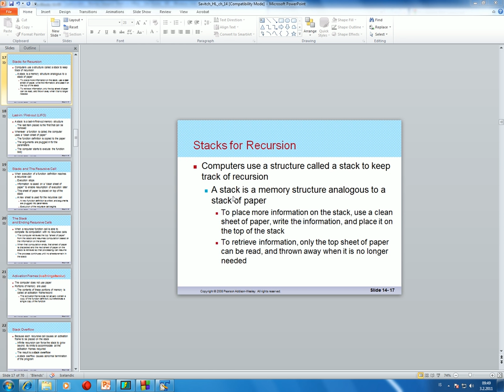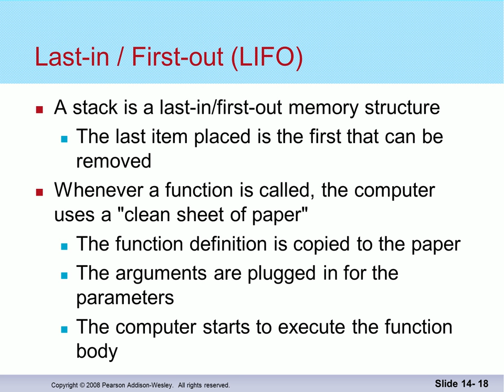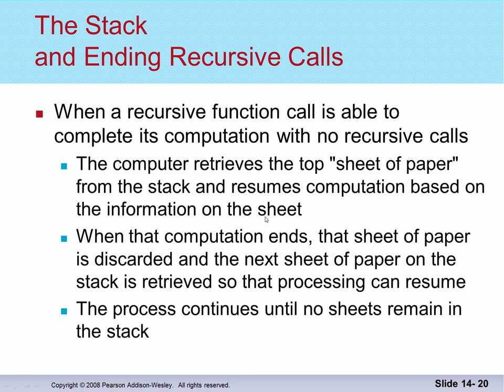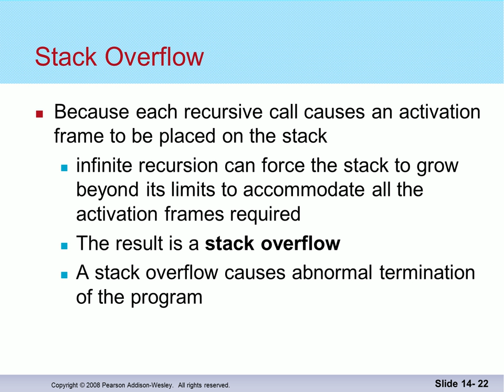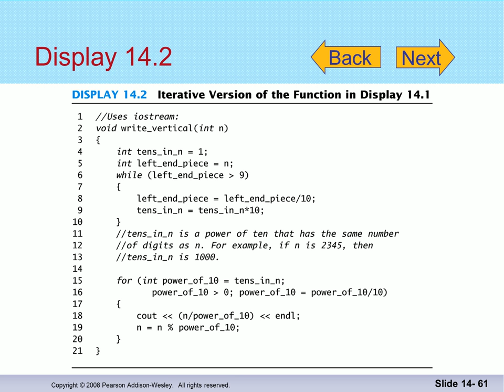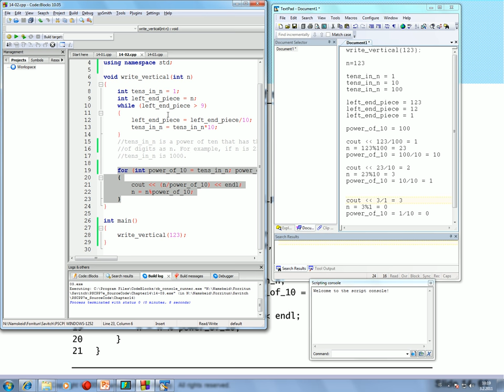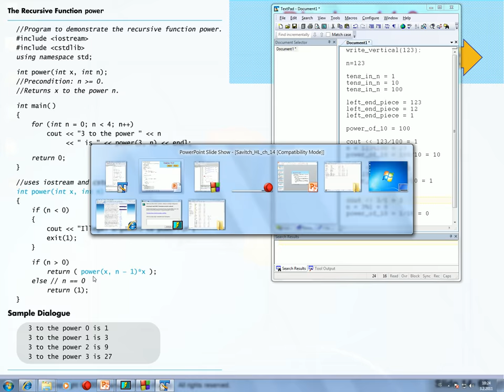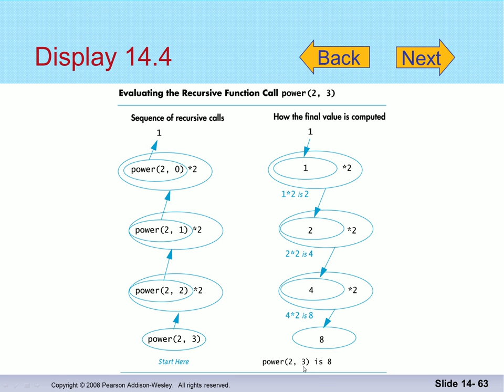Gagnaskipan 2016: Endurkvæm forritun (2)